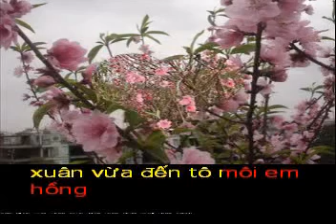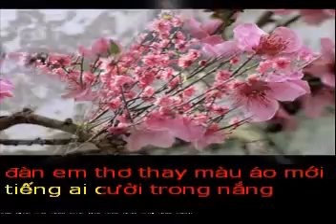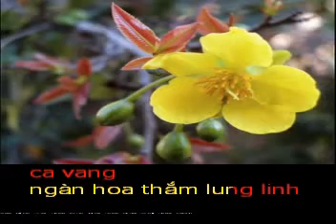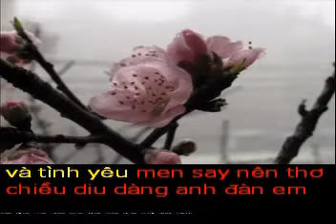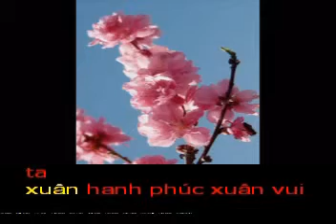XUÂN CA - THơ : THUYỀN THU - Phổ nhạc : HẢI ANH karaoke.flv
Xuân vừa đến xuân vui rộn ràng
Thay đông buồn bằng khúc ca vang
Ngàn hoa thắm lung linh khoe sắc
Đón xuân về trong nắng mùa sang

Xuân vừa đến tô môi em hồng
Tóc mây bay trong gió thơm nồng
Mắt mộng mơ gieo vần nỗi nhớ
Yêu thương về khao khát đợi mong

Kìa xuân đến xuân ơi như mơ
Và tình yêu men say nên thơ
Chiều dịu dàng anh đàn em hát
Khát vọng hoà theo gió bay xa

Xuân vừa đến xuân ơi trong ta
Xuân hạnh phúc xuân vui hoan ca
Đàn em thơ thay màu áo mới
Tiếng Ai cười trong nắng xuân rơi...!